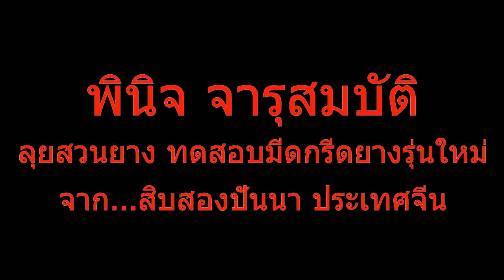พินิจ จารุสมบัติ ลุยสวนยาง ทดสอบมีดกรีดยางรุ่นใหม่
นาย พินิจ จารุสมบัติ ลงพื้นที่บึงกาฬ ทดสอบมีดกรีดยางรุ่นใหม่จากสิบสองปันนา ประเทศจีน ธันวาคม 2561